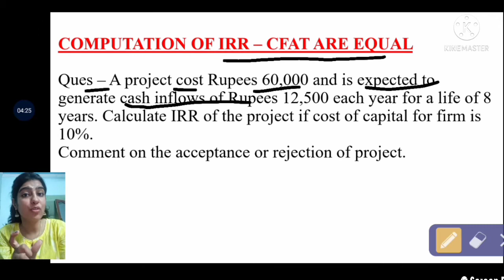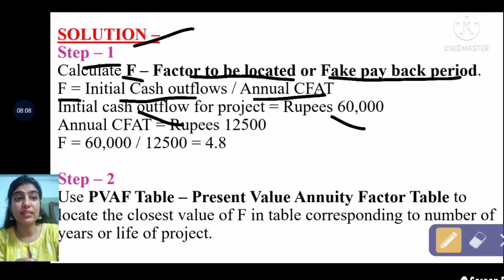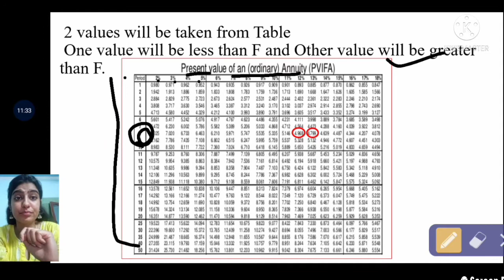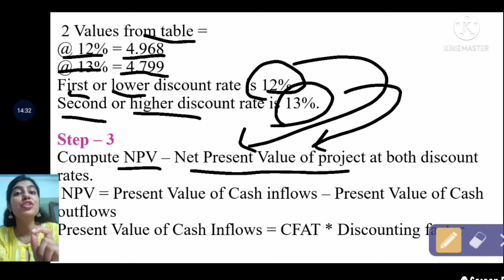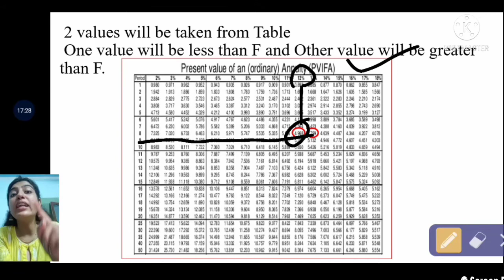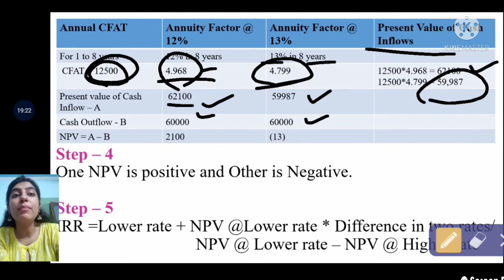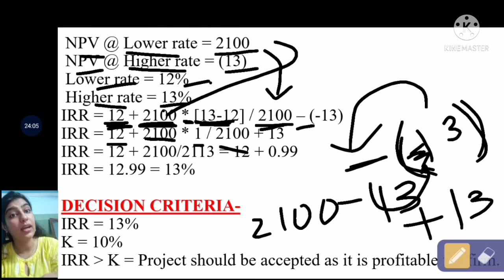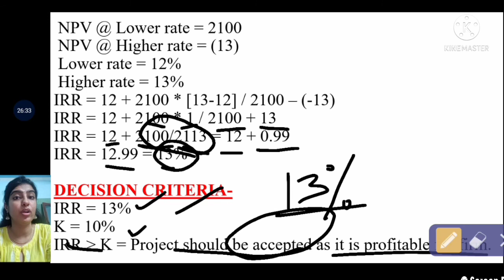#2# Capital Budgeting# Internal Rate of return# Financial Management# Bcom# Mcom#